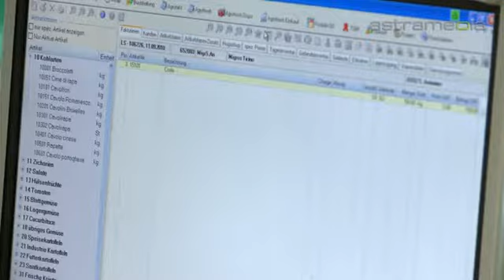CBT Software AG, Gelterkinden; Vollintegrierte EDV-Gesamtlösungen: Commercials / Promotional: ...